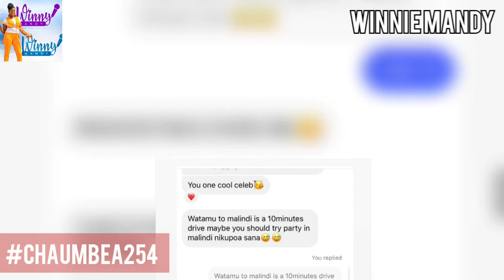Notiflow Flaunts Her New Girlfriend After Breakup With King Alami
Notiflow finds new love after breakup with ex girlfriend king Alami
notiflow